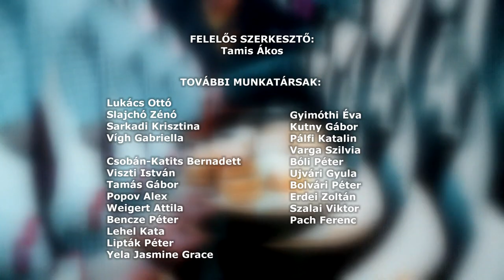Székely magazin - a székelyek hazatelepítésének 80. évfordulójára emlékezte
Székely magazin

Hálaadás. Ezzel a címmel adtak műsort a Bukovinai Székelyek Országos Szövetségének tagjai, a Csurgó Zenekarral közösen. Az előadással ugyanis a székelyek hazatelepítésének 80. évfordulójára emlékeztek. Zenés, táncos és énekes produkciókat láthatott, hallhatott a közönség, a budapesti Nemzeti Táncszínházban, egyúttal a Magyar Kultúra Napját is ünnepelve.